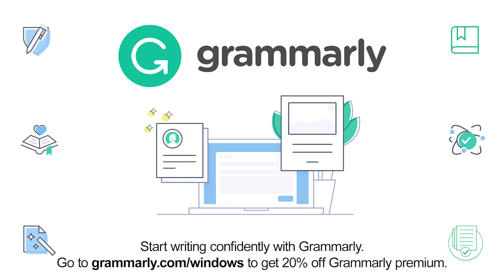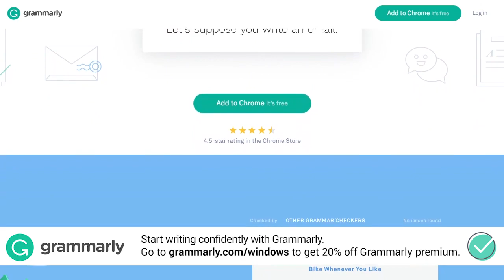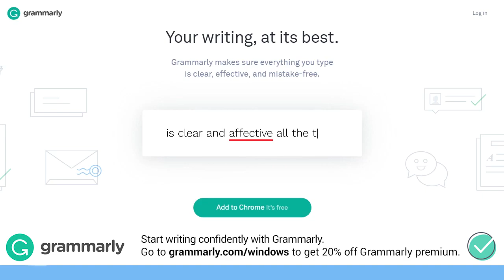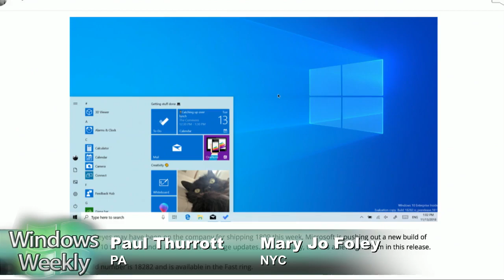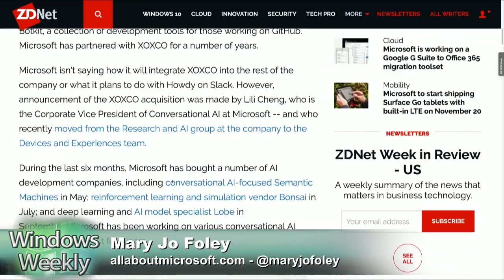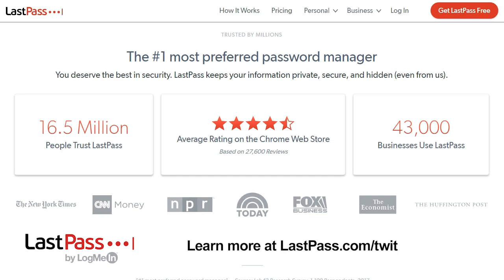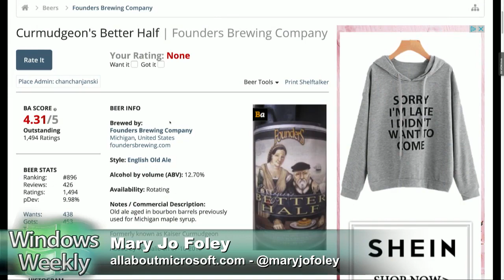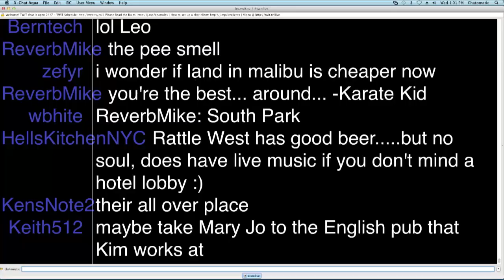The Power of the Gong Compels You - Windows Weekly 595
Win10 1809 Update Finally Arrives

--6 weeks later, Microsoft finally re-releases the Windows 10 October 2018 Update. What took so long? Now what?
--Microsoft also re-released Windows Server 2019
--New Windows 10 sports a gorgeous new light mode
--Microsoft pretends that Windows 10 on ARM only supporting 1809 was a typo
--Alexa comes to Windows 10 PCs
--Surface Go with LTE arrives this month
--Apple hands Surface Laptop 2 a gift with the new MacBook Air
--Mobile: Whiteboard for iOS picks up a big update
--AI in Outlook
--X018 highlights - And how Xbox is set up for a future win
--Game Pass will allow for pre-downloading and installing games
--Great new games coming this month to Xbox Game Pass
--Keyboard and mouse support for Xbox One arrives - Part of November update

--Tip of the week: Go Xbox this Black Friday
--App pick of the week: Crackdown for Xbox
--Enterprise pick of the week: Power BI to get the AI treatment
--Enterprise pick of the week No. 2: G Suite to Office 365 migration tool is coming
--Beer pick of the week: Founders Brewing Curmudgeon's Better Half

And... a moment of silence for our Windows Weekly HQ in NYC: Rattle N Hum East is closing on November 25 :(